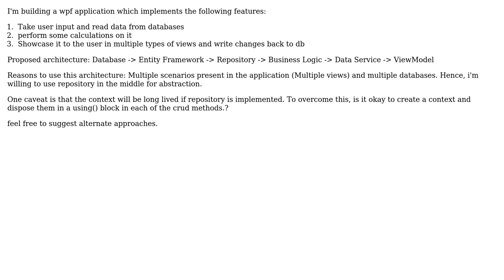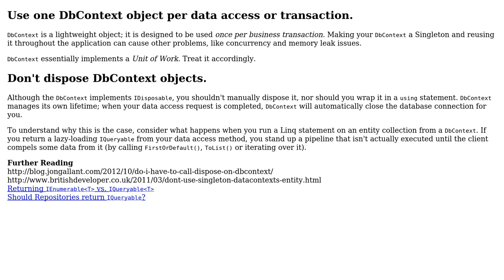Is it OK to create an Entity Framework DataContext object and dispose it in a using block in...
Software Engineering: Is it OK to create an Entity Framework DataContext object and dispose it in a using block in each of my CRUD methods?

With thanks & praise to God, and with thanks to the many people who have made this project possible! | Content (except music & images) licensed under CC BY-SA | Music | Images & others | With thanks to user Skyuppercut user Robert Harvey and the Stack Exchange Network Trademarks are property of their respective owners. You are responsible for your own actions.